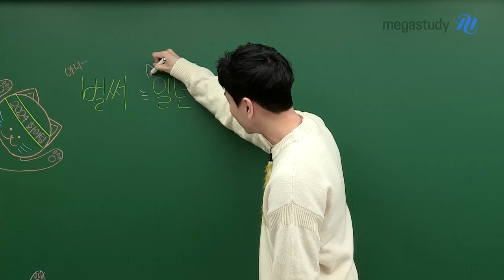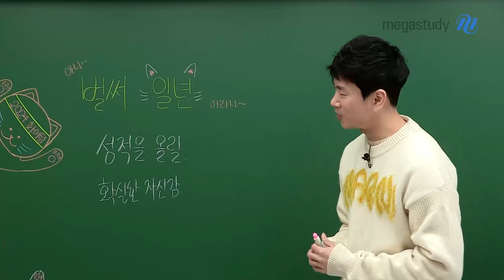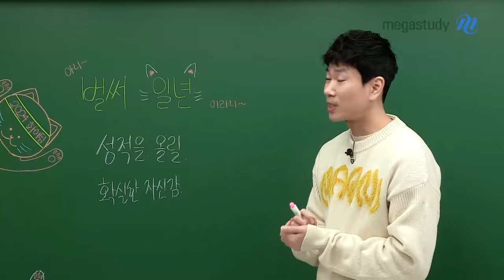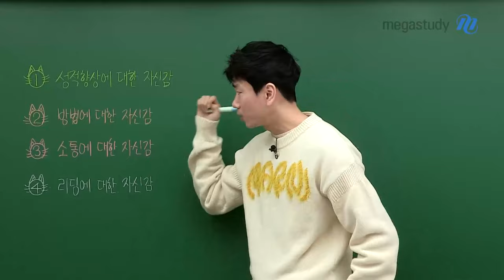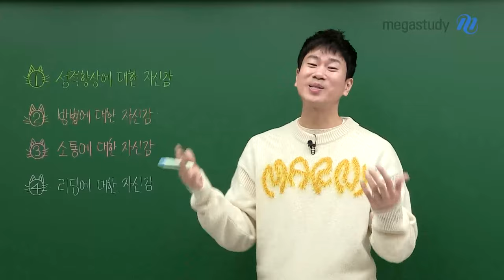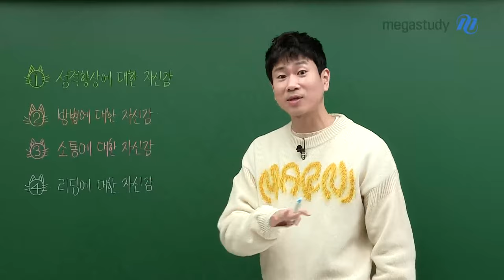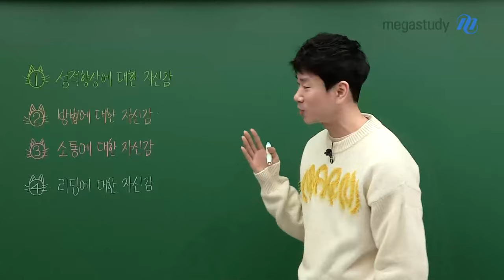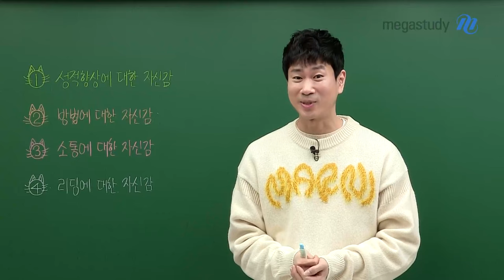[메가스터디] 수학 이승효쌤 - 벌써 일 년, 성적을 올릴 확실한 자신감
선생님이 메가스터디에서 여러분들을 가르친지
벌써 일 년이 지났어요

그 과정 속에서 선생님도 굉장히 많은 자신감을 얻게 되었어요

1. 성적 향상에 대한 자신감
2. 방법에 대한 자신감
3. 소통에 대한 자신감
4. 리딩에 대한 자신감

2023년 고생 많이 하셨고
2024년에는 더 강력해져서 여러분을 만나고 싶어요!